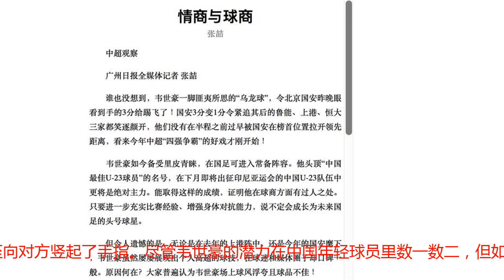韦世豪乌龙真相曝光！粤媒说出事实真相：一点改变导致他动作变形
在国安与申花的中超联赛中，最后时刻才上场的韦世豪却成为了焦点人物，然而这次并非因为他有闪光表现，而是因为打入了一记爆射乌龙。韦世豪的短路也葬送了国安的好局，他们最终2比2被申花逼平，错过了扩大领先优势的绝佳机会。粤媒《广州日报》也揭开了韦世豪乌龙的真相，指出他有一点硬伤导致酿成大错。韦世豪是近年来中超U23球员里的佼佼者，也凭借在中超的表现得到了里皮的信任，借此入选了国家队。在不少媒体和球迷看来，韦世豪可能是未来国足的第一球星，他也确实具备了这样的实力。然而韦世豪的发展轨迹却并没有像大家想的那样直线上升，在中超第二阶段他陷入到了一个尴尬的处境当中。粤媒《广州日报》就指出，正是因为韦世豪如今在国安的处境影响了他的心态，从而导致他的动作变形，因而才造成了乌龙球。粤媒指出，由于张稀哲的复出和U23门将郭全博的首发，韦世豪如今在国安的出场时间大幅度减少，与申花的比赛也是在最后时刻才上场，这让他心态发生了变化。同时粤媒还表示，尽管韦世豪受到了里皮的青睐，如果能在中超赛场进一步锻炼的话有望成为未来国足头号球星，但无论在上港还是在国安，韦世豪在媒体和球迷当中的口碑都一般。粤媒指出了韦世豪的一大硬伤，